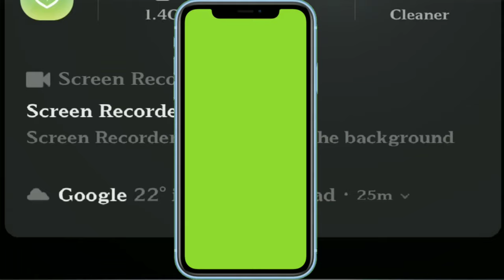Green screen Mobile frame vfx for youtube videos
support me.